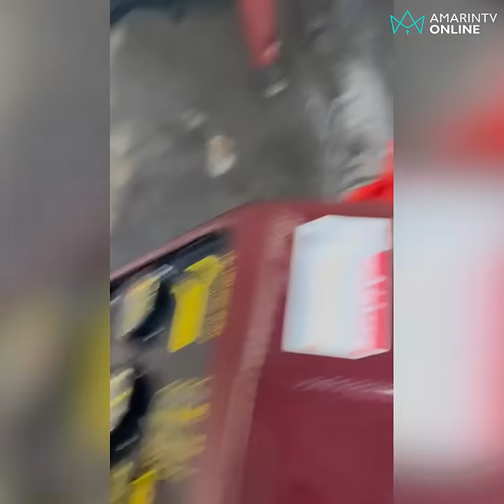ไฟไหม้โรงงานสีกระทุ่มแบนเสียหายอื้อ | เรื่องร้อนอมรินทร์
ไฟไหม้โรงงานสีย่านกระทุ่มแบนเสียหายจำนวนมาก เจ้าหน้าที่ระดมทีมดับเพลิงแล้ว